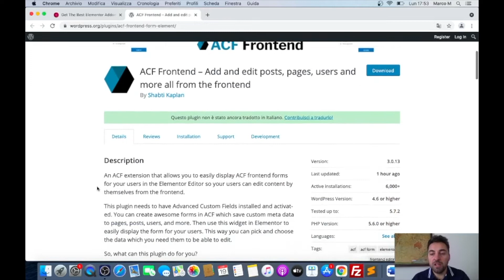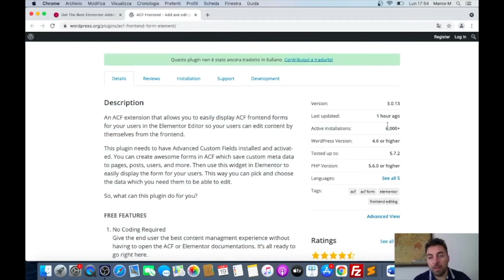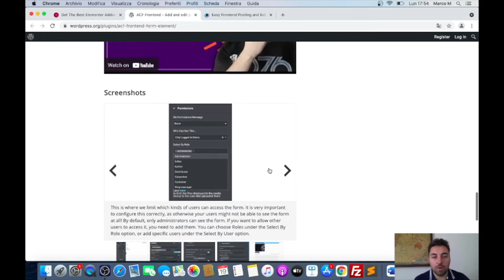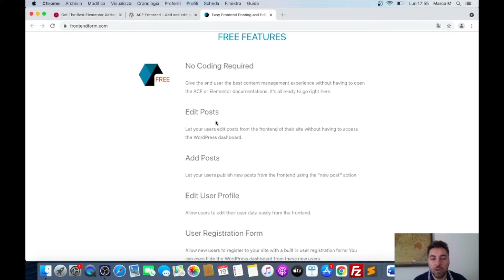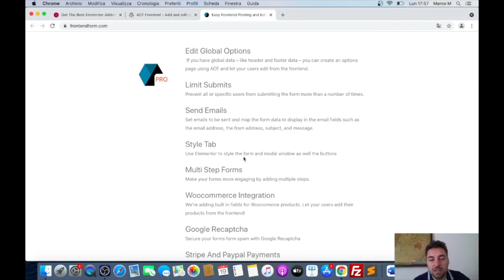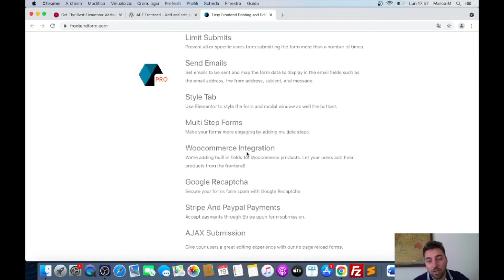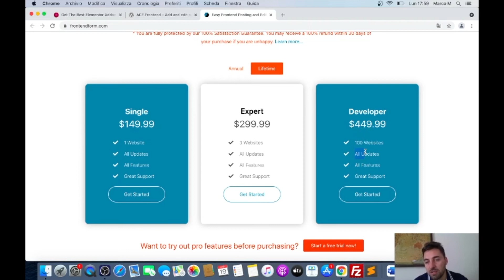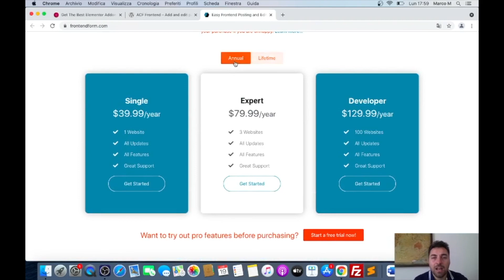ACF Frontend per Elementor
▼ RISORSE ▼